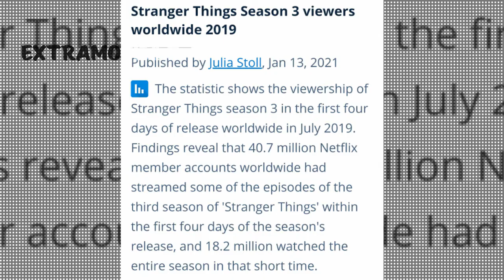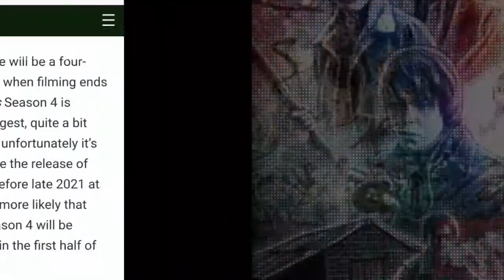Stranger Things Season 4 Release Date | Stranger Things 4 Set Photo| Kab Ayega?? ! EXTRAMOVIES Z !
This channel also provide user choice videos to the viewers!